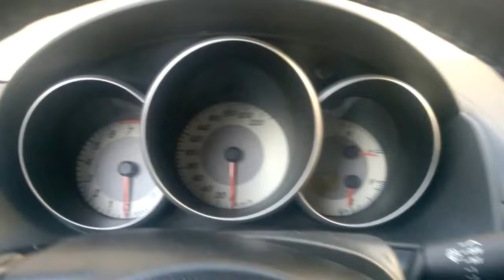Mazda 3 | 2009 | Interior Front Panel | Daylight